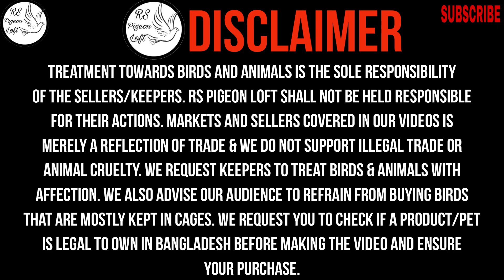High Flyer Pigeon Selling Video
Never miss any updates.

 Contact only the actual buyers 📞
Name: Harun Kazi

teddy pigeon for sale, Original teddy pigeons, teddy pigeon price in bangladesh, high flyer pigeon, high flyer pigeon for sale, High flyer pigeon for sale near dhaka,  best pigeon selling youtube channels, RS Pigeon Loft, RSPigeonLoft,